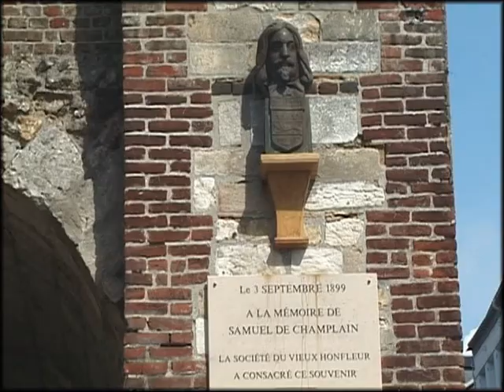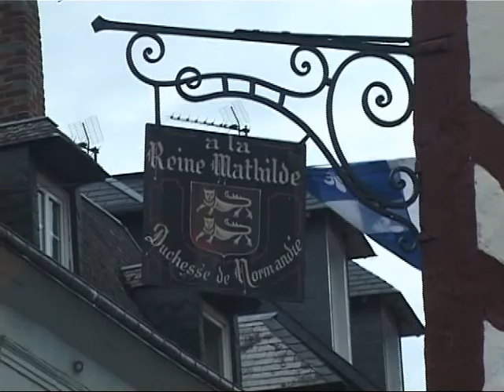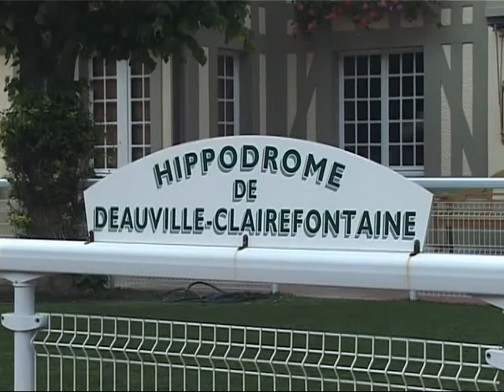Honfleur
Honfleur - Sortie châtillonnais